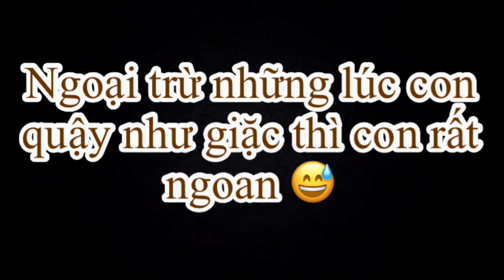Ngày Đầu Đi Học Của Cookie Beagle | First Day Cookie Beagle At Class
Cô chú cùng xem con đã học được những gì trong ngày đầu tiên này nhé.